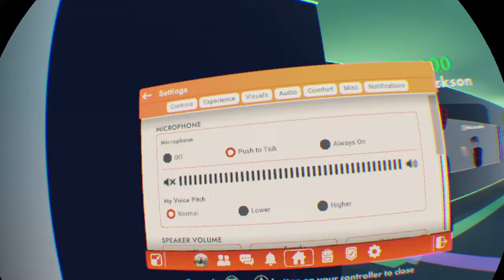Rec Room hacker has no clothes